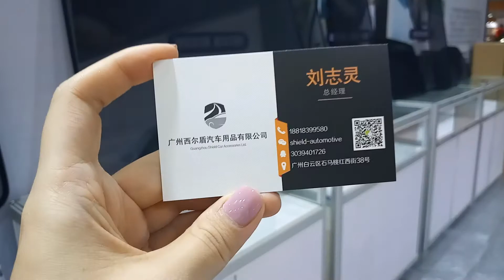China Factory Import Export Canton Fair 2019 car parts auto accessorizes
Business card contacts at the end of the video